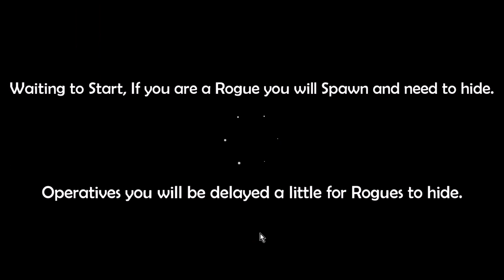Rogue Opertives Saturday Morning Fun with CG pt 3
Rogues operatives is a multi-player hide and seek game where you take on the role as either an Operative or Rogue.
Operatives try to hunt down all rogues that are hiding in the level, whilst rogues hide and can morph into objects to try and remain hidden. Operatives win if all rogues are terminated before the round timer runs out, the Rogues win by hiding for the entire round duration. Currently we have 5 different maps which are each playable with a maximum of 16 players
Operatives do have a vicinity radar that grows bigger when you are near a Rogue, but the radar is not directional so your hunting skills will need to be sharp and can be turned off by the round host.
Round times are set by the host between 5-15 mins
Traps are also positioned around the game maps, all need to take care, due to the advance computing power of the rogues traps have been hijacked by them and adjusted so that only the rogues can operate them. Be careful though because trapping a fellow rogue will kill them. Trap an operative and you send them back to a respawn point. The ability to collect Power up icons that will appear with special bonuses for operatives and rogues are also planned for later updates

The operatives sole objective is to locate and shoot all the rogues, once a Rogue has been shot it will respawn as an operative and will continue to join the hunt.

Game also include invite steam friends and has trading cards.

Happy hiding or hunting… .

They're all great youtubers.